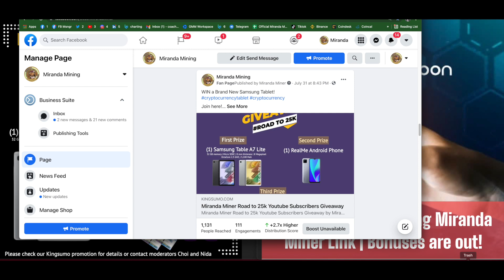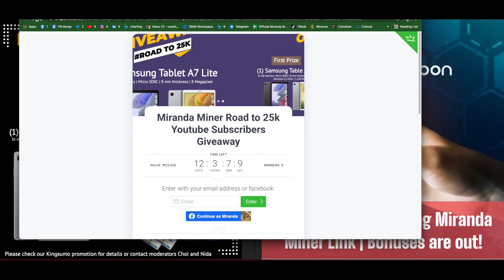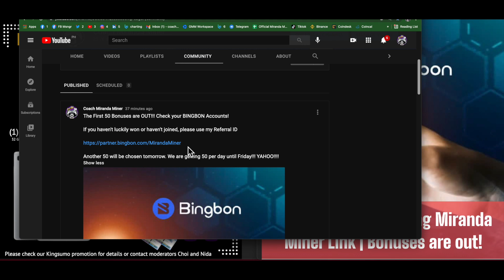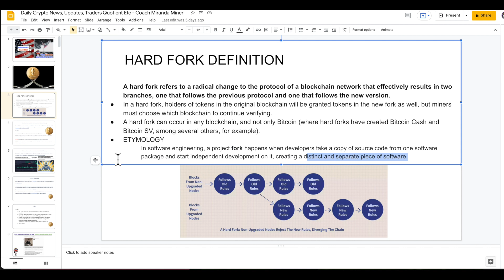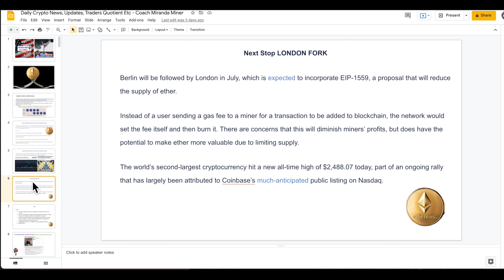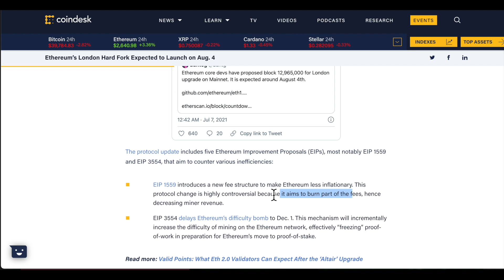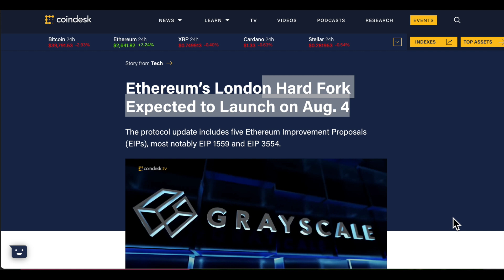ETHER REDUCED SUPPLY COMPETES WITH BITCOIN HALVING | LOWER GAS FEE EIP 1559 AUGUST 4th LONDON FORK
ETHEREUM PREPARES FOR ITS BULLRUN WITH LOWER GAS FEES EIP 1559 WITH ITS AUGUST 4th LONDON FORK.

The EIP-1559 changes the method by which transactions are processed on the blockchain by enabling clear pricing on a base transaction fee paid to miners in Ether to validate the transfers. A small amount of the tokens will be burnt and taken out of the circulating supply permanently.

Users may also choose to include an optional tip, a “priority fee,” along with their base fee to incentivize miners for a quicker process if desired.

With a more predictable base fee, EIP-1559 may introduce a reduction in gas prices if the current method assumes that users will overpay fees less in the future with the introduction of the new proposal.

The base fee will increase or decrease by up to 12.5%, depending on how much demand surpasses the ideal gas limit per block. Taking a look at how much the base fee is, Ethereum users will then have the knowledge of how congested the network is.

Miners’ income will be impacted by the burning of the base fee. However, they can still earn from the tips and block rewards.

Similar to the Bitcoin halving event that has boosted BTC price, EIP-1559 would introduce a reduced supply of Ether.

GET DISCOUNTS NOW!

MIRANDA MINER TRADING PLAYLIST FOR BEGINNERS

For Miranda Miner University Elite Inquiries
MIRANDA UNIVERSITY ELITE (pakibasa ng maiigi 100xxxx)
Pre-requisite to Miranda University Elite - make sure na-review nyo na lahat ng Miranda University Course before kayo mag ELITE course. Up to you if you still want to push through, but I will be building on "TRADERS QUOTIENT" and "MATURITY" in our courses which are GOLD modules. The basic HOW TO's are already in the videos that I created for free.
Must have a score of 17 and up in Miranda Miner Trader Personality Assessment Quiz (nasa files section ng FB Groups natin) yung form.
For those interested; please fill read the details in the GOOGLE FORM and I WILL RESPOND BACK ON HOW TO PAY FOR THE LOVE FEE. Payment will be through USDT in Binance Wallet
Miranda Miner will be replying to your email to confirm you are in the SLOT and then ONLY you can pay the LOVE fee.
No confirmation email of your registration form, no actions needed.